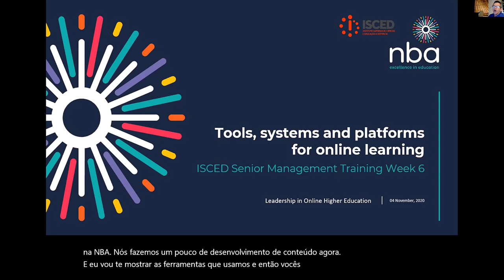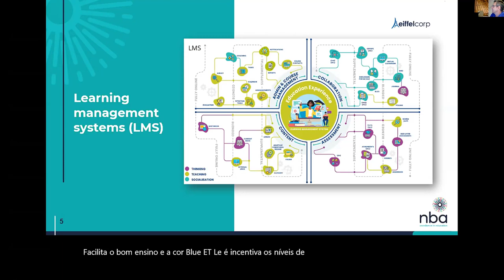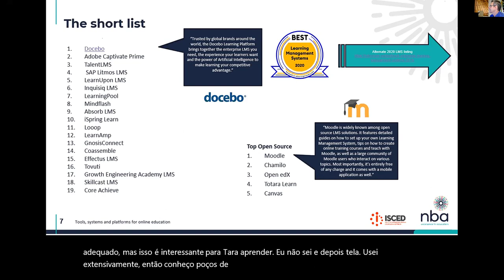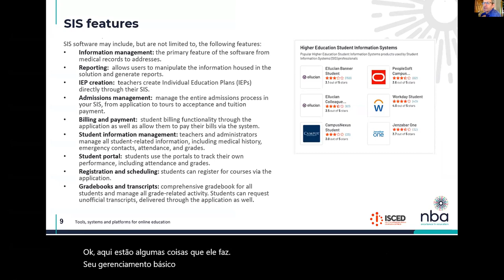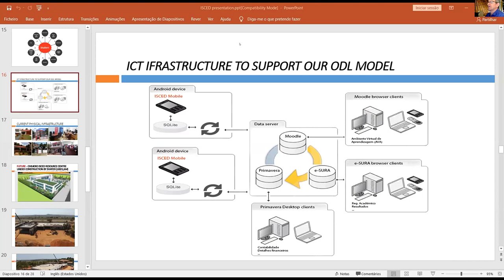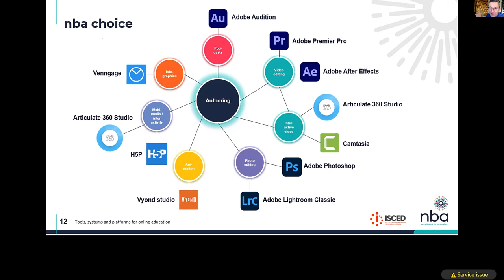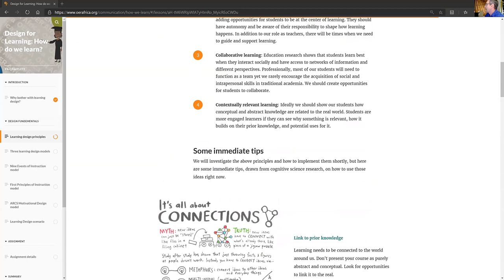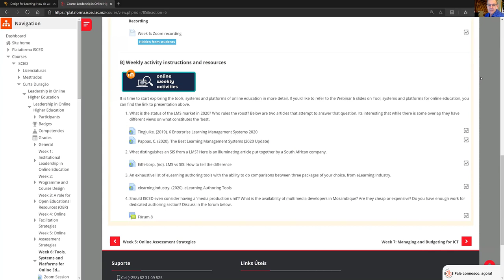Tools, systems and platforms for online education - ISCED week 6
Week 6 of the ISCED Senior management training